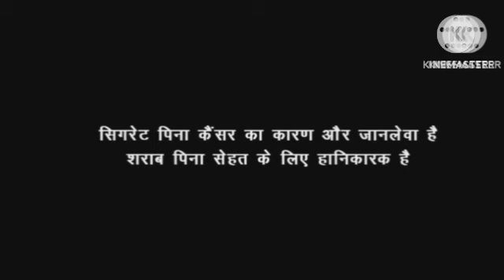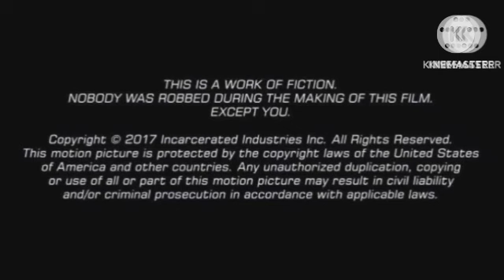Major Review Explained & Facts In Hindi Dubbed | Adivi Sesh | Saiee Manjrekar | Prakash Raj